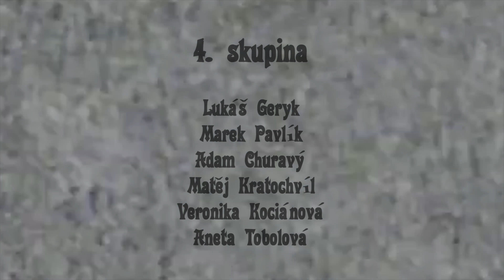Skupina 4 - Groteska